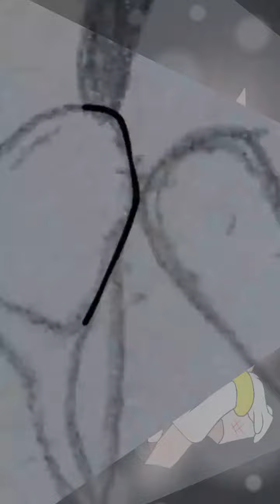I thought I lost you Sunshine !!😢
Up sad theme.
After finishe fighting he realize that she didn't die after all.